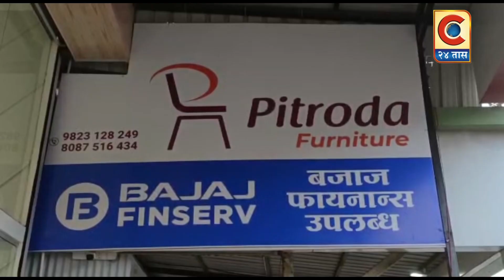नांदेड - जेसीबीच्या साहाय्याने पाण्यात अडकलेल्या विद्यार्थ्यांना काढले सुखरूप बाहेर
नाल्याला पूर आल्याने येथील लिटिल फ्लॉवर कॉन्व्हेंट स्कुलच्या मुलांना जेसीबीने पुरातून आणण्यात आले
Category
News & Politics